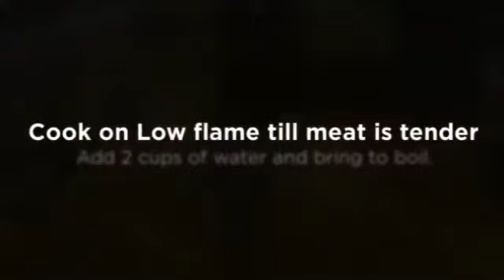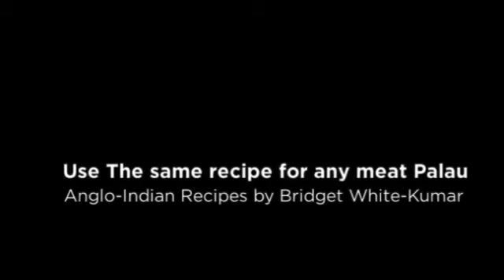ANGLO-INDIAN JUNGLEE MEAT PULAO / HURRY BURRY MEAT PULAU / JUNGLEE PILAF / MEAT PULAO /JUNGLEE PILAO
JUNGLEE MEAT PULAO / JUNGLEE PILAF / JUNGLEE MEAT PULAU
A simple Pulau or Pilaf that could be made in a hurry
1 kg Basmati Rice or any other Good Rice … wash and soak for about 1 hour
1 kg Mutton / Lamb cut into fairly big pieces
3 bay leaves
2 teaspoons all spice powder or garam masala
3 large tomatoes chopped
3 small sticks of cinnamon, 3 cloves, 3 cardamoms
1 cup oil or ghee
Salt to taste
6 green chilies slit lengthwise
3 tablespoons ginger garlic paste
2 teaspoons chillie powder
3 large onions sliced finely
1 teaspoon turmeric powder
½ cup fresh mint leaves
3 tablespoons curds / yogurt

Marinate the mutton / lamb with the garam masala / all spice powder, green chillies, curds / yogurt , half the quantity of ginger garlic paste and turmeric powder for half an hour.

Heat the oil or ghee in a pressure cooker and add the bay leaves, cloves, cinnamon, cardamom, remaining ginger garlic paste and onions and sauté for some time. Add the chopped tomatoes, mint leaves and chillie powder and simmer till the oil separates from the mixture and the tomatoes are reduced to pulp. Add the marinated mutton / lamb and salt . Pressure cook for 20 minutes or 3 whistles .
Now add sufficient water to the gravy in the pressure cooker so as to get about 6 glasses of liquid.  Add the rice and pressure cook for just one whistle.  Let the pressure settle
Let it stand for about 15 minutes before serving with curd chutney or any curry.

About This Channel:
My name is Bridget White-Kumar. I am a Cookery Book Author and Independent Food Consultant and Trainer in Colonial Anglo-Indian Cuisine at Bangalore, India. My area of expertise is in Colonial Anglo-Indian Food and I have gone through a lot of effort in reviving the old forgotten dishes of the Colonial British Raj Era.